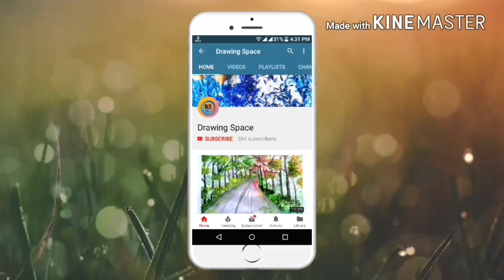Happy Makar Sankranti Step By Step Drawing !! Pongal Drawing For Kids and Beginners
Hi guys.

In this video i show you " Happy Makar Sankranti Step By Step Drawing !! Pongal For Kids and Beginners ".

I hope this video very helpful for sankrantispecial

Material use:-

1)Normal Art paper Best

2)Oil pestle colour(50 shade)

3) Tissue paper

4) Masking Tape

5) Glass marking pen (Red)

6)Glass marking (white)

7)Hb and 10b pencil

8)Remover pen

Video URL-